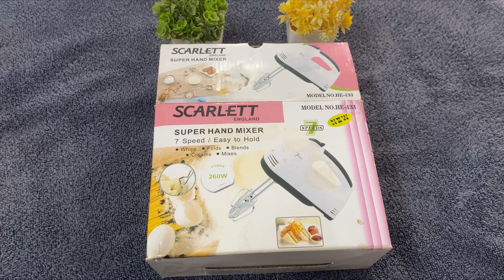Amazon shopping electric Hand Mixer | Easy to hold hand mixer | 7 speed hand mixer ❤️